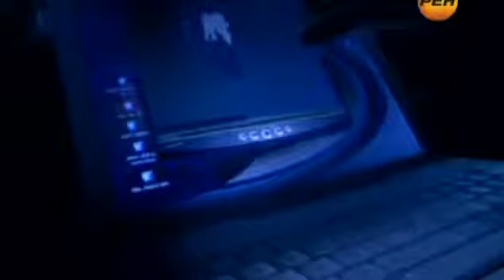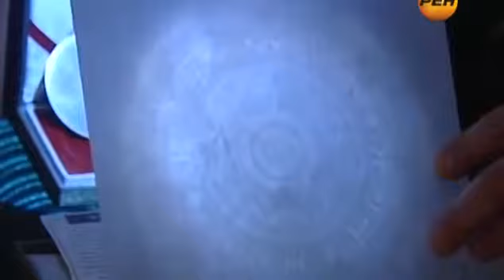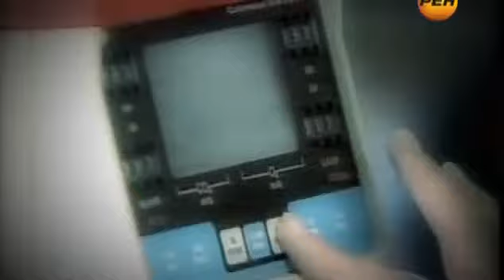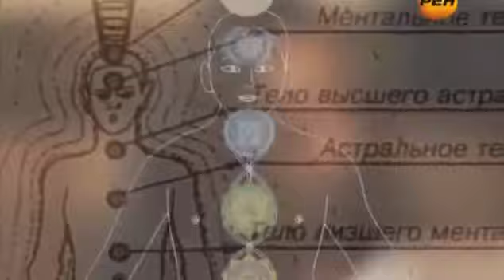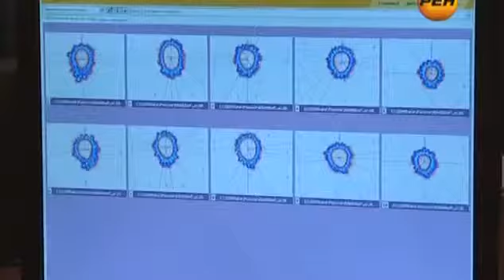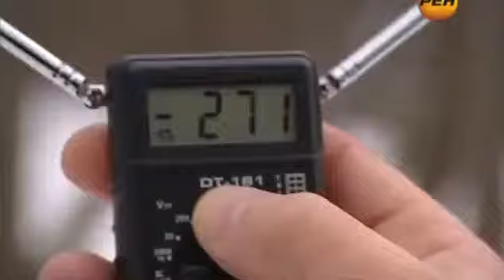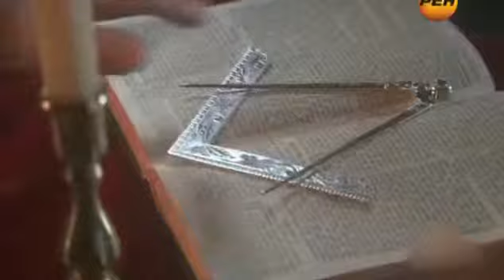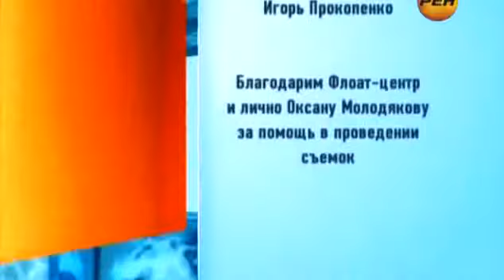Обманутые наукой. Вторая жизнь души 2013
сайт о непознанном и необъяснимом (наука, тайны мира, загадки, легенды).
- группа о Непознанном и Необъяснимом